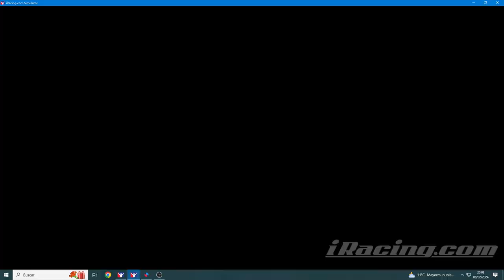iRacing el circo de la F4 lleno de inútuliles, yo el primero